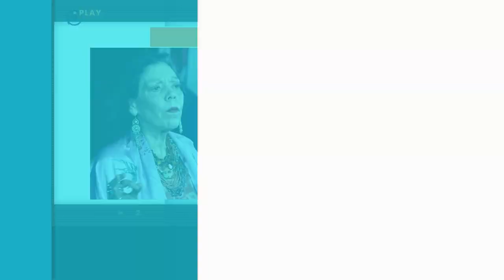Nicaragua 3 de Enero 2024, Ultimas Noticias de Nicaragua 3 de Enero 2024, DANIEL ORTEGA